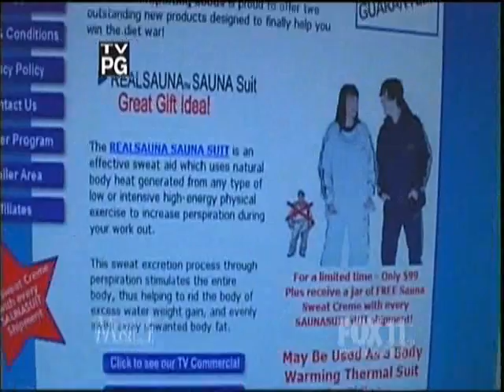Sauna Suit - Sweat Suit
The Realsauna Sauna Suit is the #1 Best Selling, professional unisex sauna suit in the world! The Realsauna Sauna Suit is a double-layered suit, designed for both women and men who want to get the most out of their workout.